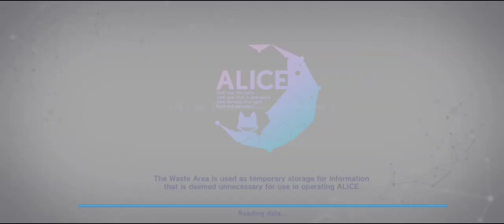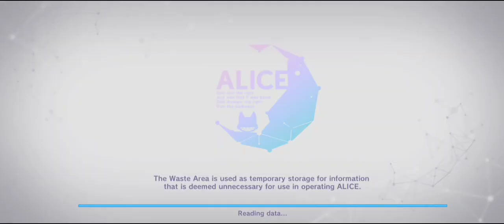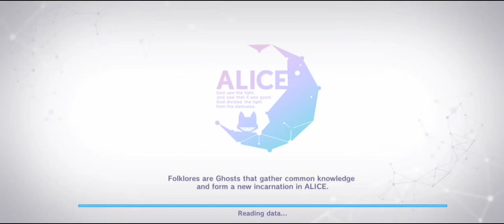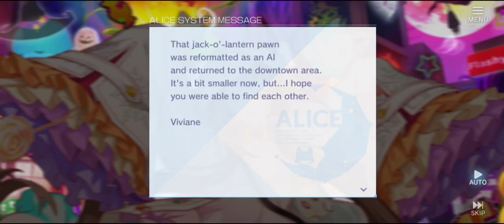Alice Fiction|Let's Go! Pumpkin Seekers [Event Story]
Episodes:
1)Sweets or Dress-Up?: 00:00
Having learned about Halloween customs, Amadeus goes to Cleopatra and Antoinette for candy. However, she gets caught dressing up with Cleopatra, as Antoinette tells them Halloween is also an event for dressing up.

2)Going Out to the Halloween City: 08:00
After choosing their favorite costumes, the three girls declare they are going into the city. Anxiously, you accompany them. Sure enough, it doesn't take long for you all to get separated as each of them runs off where they want to go. Problems begin to arise when people become awestruck by Cleopatra, and you get stuck trying to collect the three in a hurry..

3)The Missing Pumpkin Incident: 12:56
Amadeus continues to talk to people passing by as she still can't give up on trick-or-treating to get candy. Coincidentally, someone she talks to tells you all about an incident occurring where pumpkin decorations have been somehow disappearing. The group wonders why this strange thing is happening and decides to gather information in town to solve the problem.

4)A Mysterious Melody: 20:20
According to the stories you hear, the sound when large waste is collected is heard every time the pumpkins disappear. Viviane tells you the same sound was heard when the pumpkins at the institute disappeared too. You try following the sound into the Waste Area where a giant pumpkin pawn appears!

5)Welcome Back Jack!: 25:57
Learning that the giant pumpkin pawn had gone crazy because it had fused with a tool for disposal leads Antoinette to feel a little sorry for him. However, using the data left at the institute, he is regenerated and reborn as Jack. The three rejoice that this time they can all enjoy Halloween together.